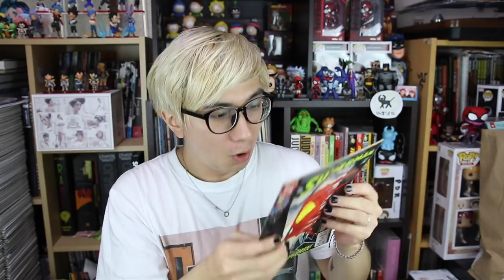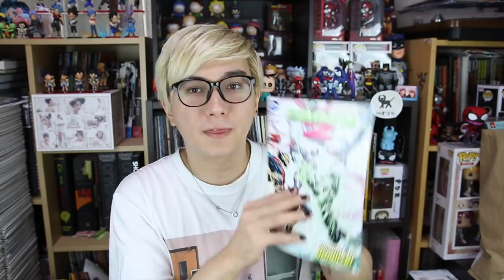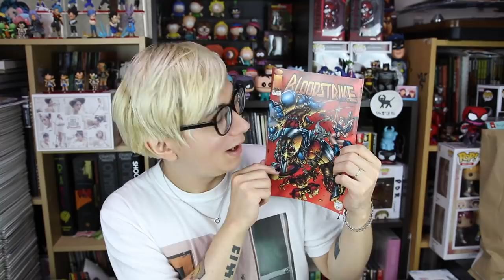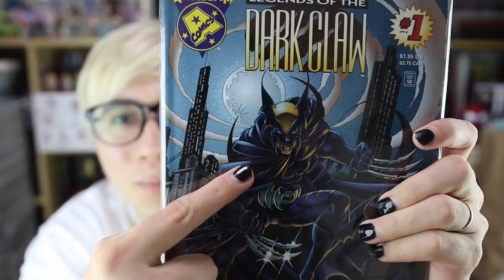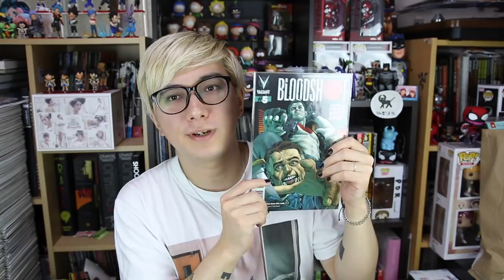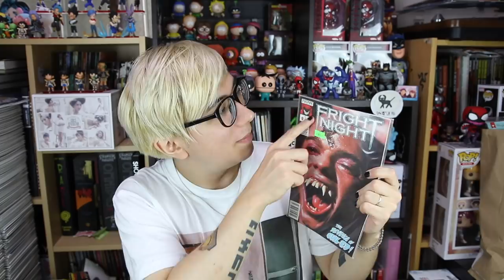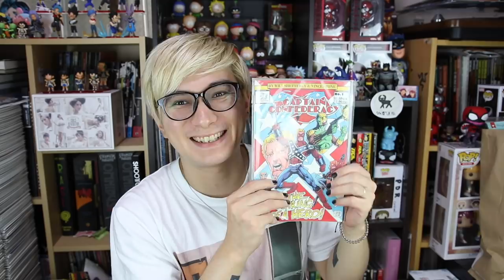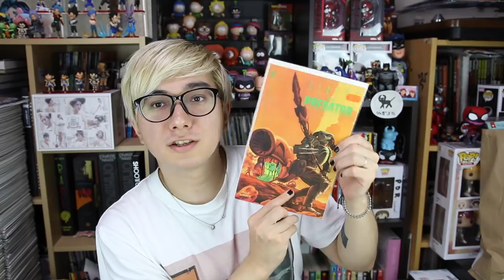アメリカのアマゾンで買ったアメコミ謎ボックスをまたまた開封。。。(７６冊！)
PDRさんTシャツ